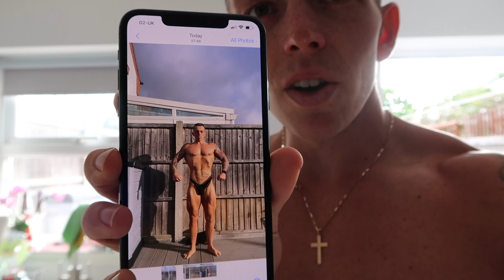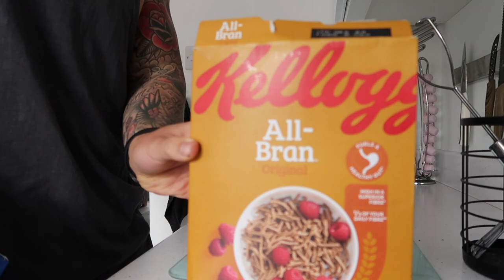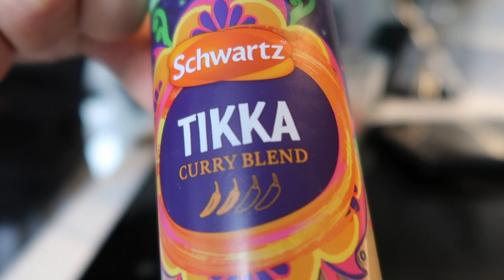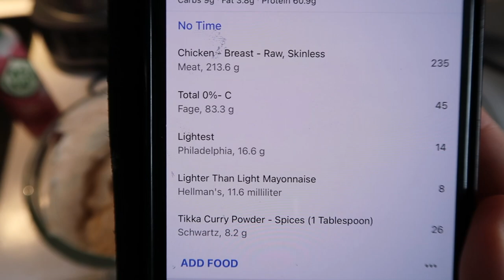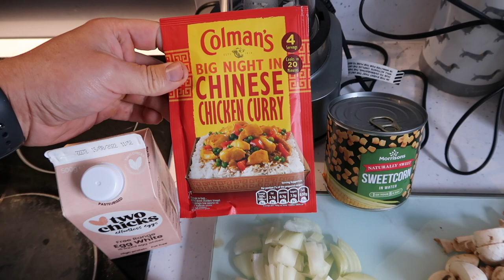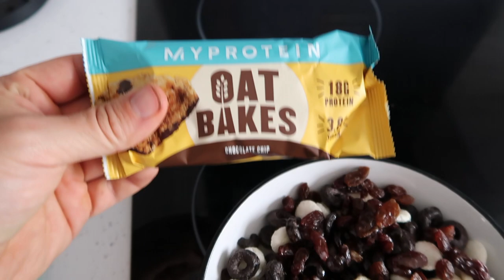The Beginning EP8 / Refeed Day / Meal Prep / Chicken Curry / Egg Fried Rice / Natural Bodybuilding